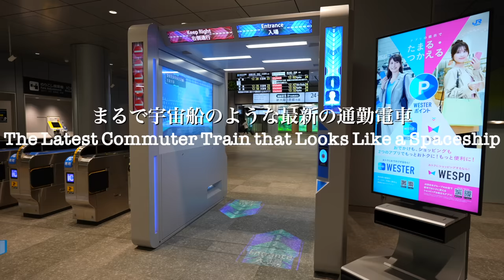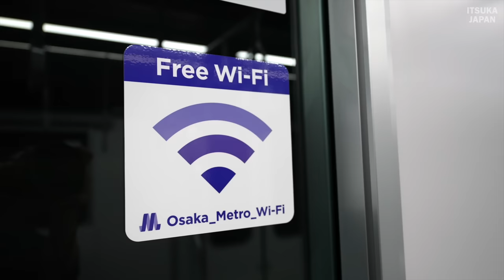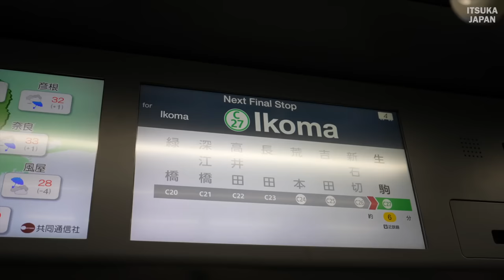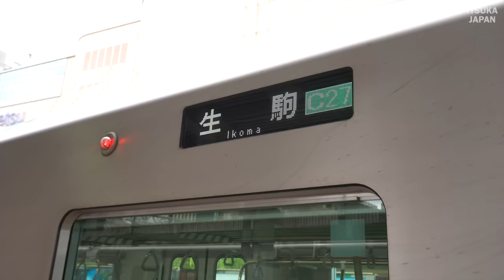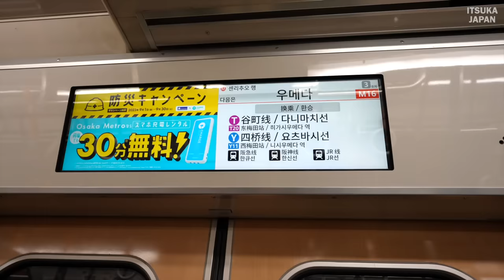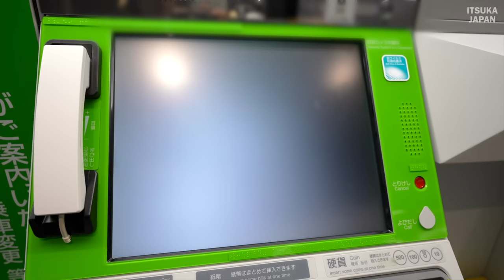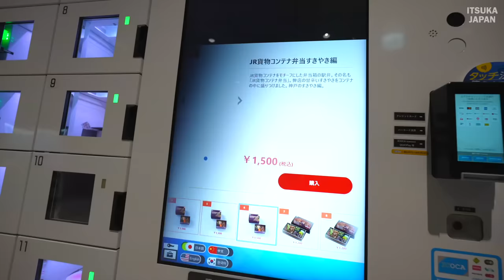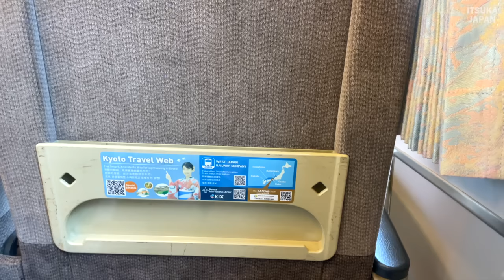Try the New Commuter Train that Looks Like a Spaceship| Full-Screen Door | Osaka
🚇 Osaka Metro Chuo Line New Train "Series 400" 2023
Start of operation: June 25 2023
Route: Osaka Metro Chuo Line
Newest Technology in Japan

✨Highlight:.
Experience a new train experience with the spaceship-designed "400 Series"! Enjoy the futuristic appearance and comfortable interior as well as improved access to the Kansai Expo. Inside the train, the first cross seat in Osaka Metro, multilingual operation guidance, Wi-Fi, air purification equipment, and other features are designed to provide convenience and comfort.
At night, LED front and tail lights illuminate the car, giving you the sensation of traveling through the city of the future.

📍 Extended section: Improved access to Osaka and Kansai Expo site
🚇Carriages: 400 Series
💺Interior:.

Cross-seat cars: Introduced for the first time in Osaka Metro
4-language information: Japanese, English, Chinese, Korean, and Korean
Mobile power supply, Wi-Fi, Onboard security cameras
Air purification system

🛠Technical Demonstration
Automatic driving demonstration test (scheduled for FY2024)
Barrier-free features: identification of boarding and exiting entrances, color-coding of priority seats

0:00 Opening
2:14 Introduction of Osaka Metro's new 400 Series
7:14 Introduction of Osaka Metro's new 30000A Series
11:47 Facial recognition ticket gate machine undergoing demonstration tests
13:50 Ekiben vending machine with touch screen
15:36 The world's first full-screen platform door

[37x magnification ❗️] 11-hour train trip on the first seat of the fantastic train Express Galaxy - Osaka to Shimonoseki.